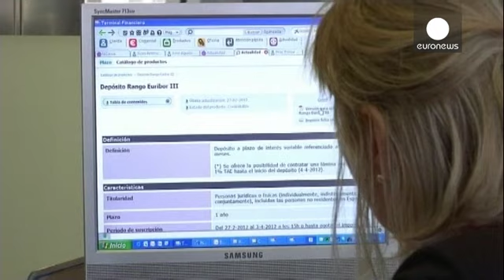Caixanbank paga 800 millones de euros por Barclays España y calcula perder en la… - corporate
La integración de Barclays España por parte de Caixabank le costará a la entidad catalana trescientos millones de euros. Este es el cálculo de la propia entidad, en una nota enviada al regulador financiero español en que detalla las condiciones de la compra de la hasta ahora mayor red bancaria extranjera en el país. La adquisición se hace por ochocientos millones de euros y, a partir de 2016, los responsables de Caixabank esperan ahorrarse 150 millones en sinergias y generar ochenta millones anu…